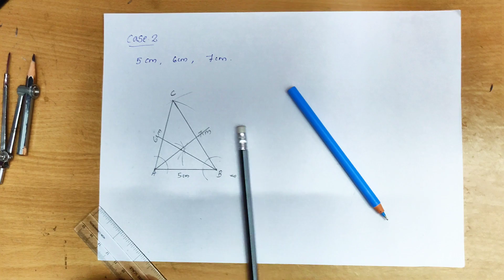SSLC Maths Exam tips in Malayalam 2020 | Important Topics | Question Paper Discussion | Part 2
Tutorial video of mathematics for 10th grade in Malayalam. Made Math Easy

Related new words

This Channel is an online learning  platform for the sslc students, and  for there revision for mathematics,
Short notes :- Expected questions will be available on this channel